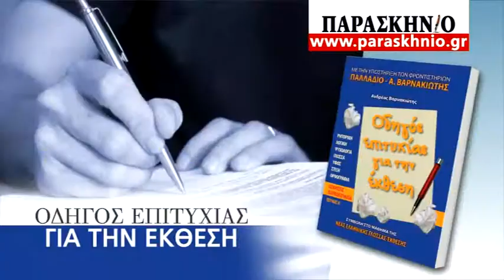Προσφορές εφημερίδας Παρασκήνιο Σάββατο 27/09/2014 (νέο σποτ)